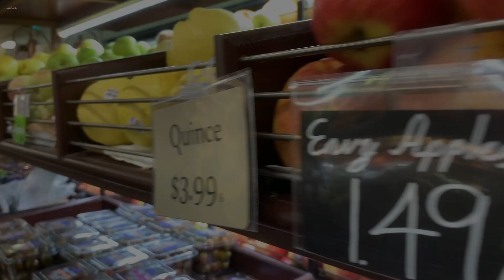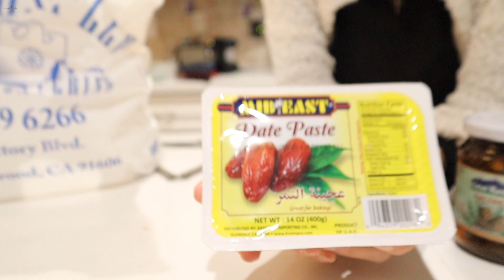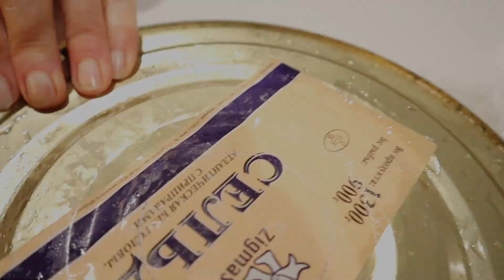Продуктовый Шопинг из Армянского Магазина - Будет Хаш - Эгине - Семейный Влог - Heghineh Vlogs